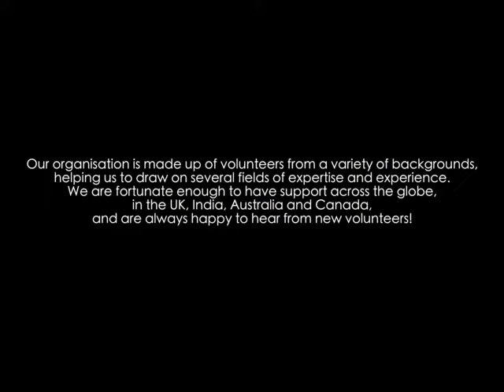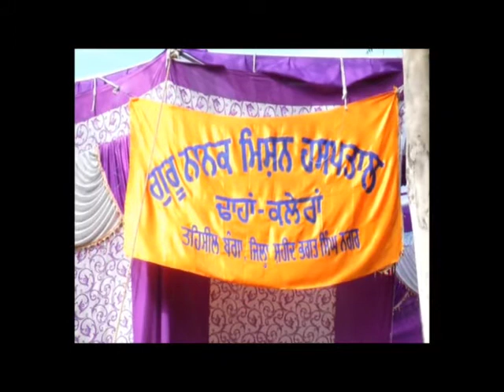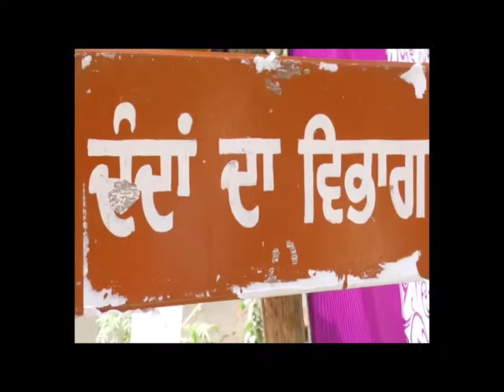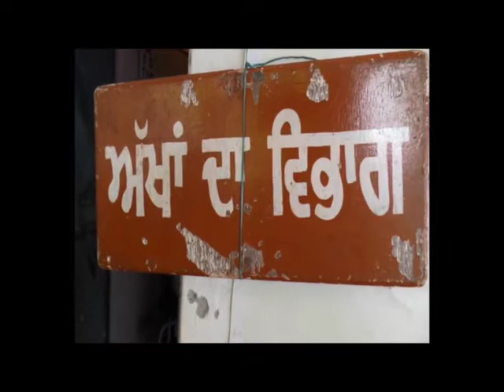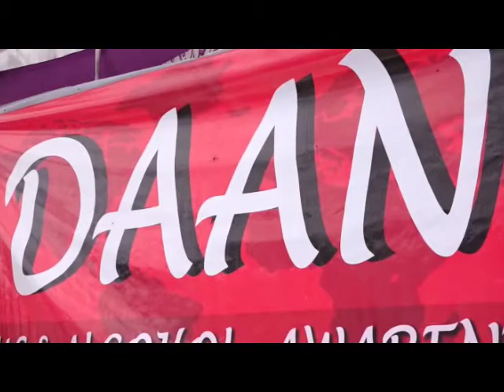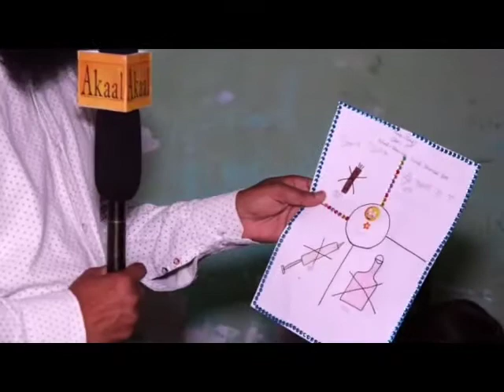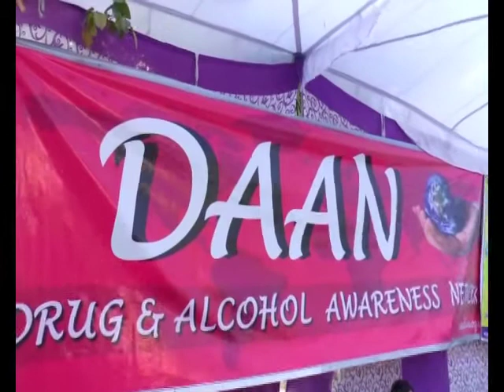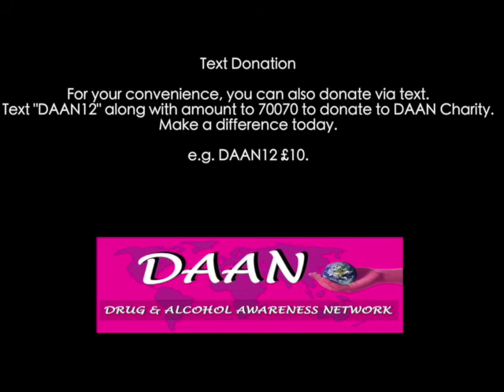DAAN Camp - Bhandal Bet 2016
Footage from the last DAAN camp at Bhandal Bet, Punjab, April 2016.
Including gatka, presentations, discussion forums, sports, eye tests, dental checks, first aid teaching, poster-making, langar and prize-giving.